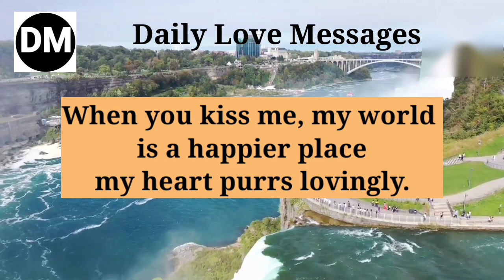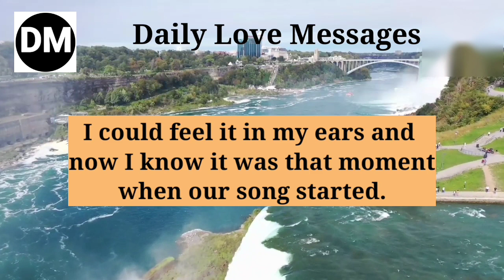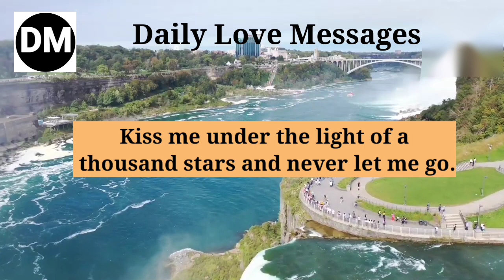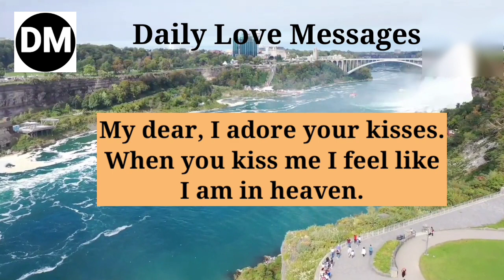🌈MSG For You !! Your Person want to 💕kiss right now.. DM To DF 🌈 💌😍Love message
🌈MSG For You !!  Your Person want to 💕kiss right now.. DM To DF 🌈 💌😍

my tarot world
Love Message
love poem
Dm to df love message  reading
Devine masculine
Divine Masculine energies
current feelings
Current energies